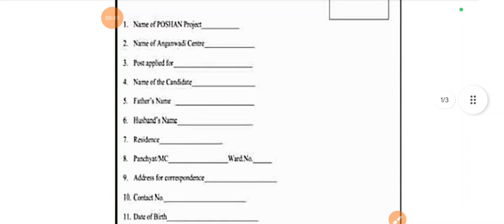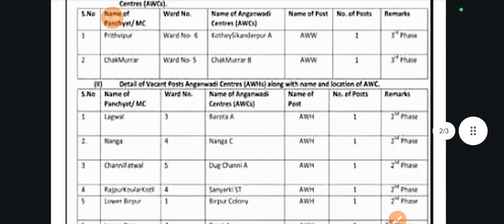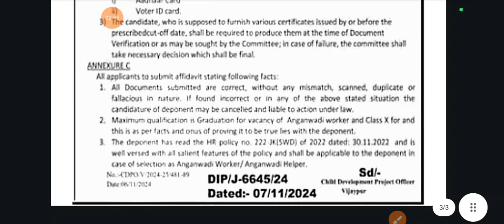Anganwadi Recruitment 2024 // CDPO Office Vijaypur